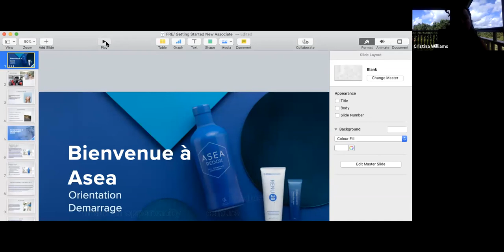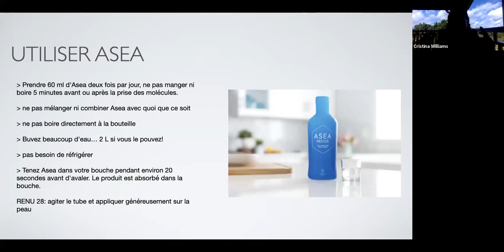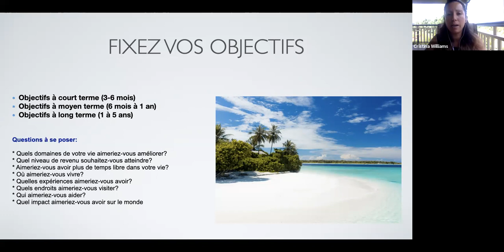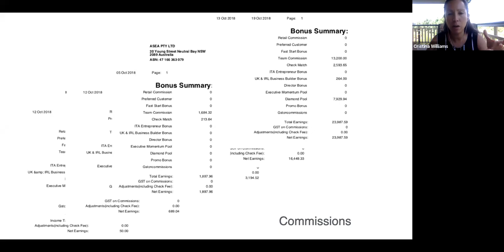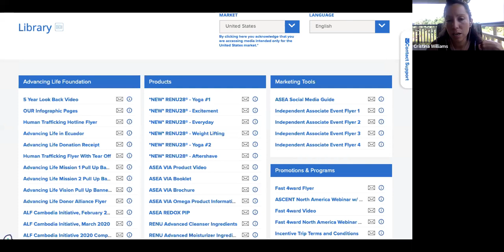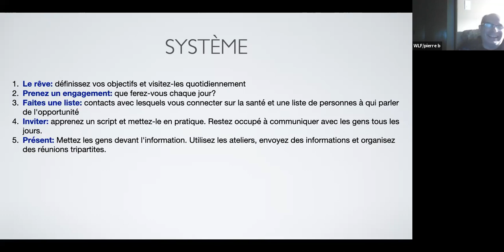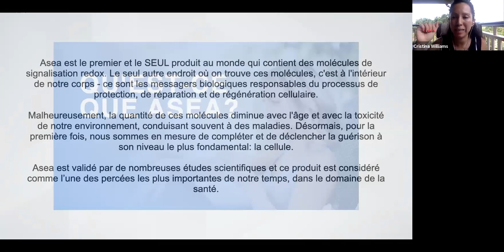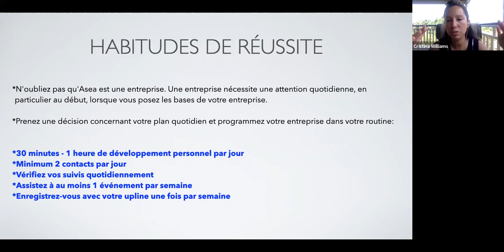Présentation Démarrage- Asea Business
Présentation Démarrage (Getting Started Presentation - Asea French) avec Cristina Williams

✅ Comprendre le produit
✅ Comprendre l'opportunité
✅ Établissement d'objectifs
✅ Le système de partage Asea
✅ Mentorat et développement personnel